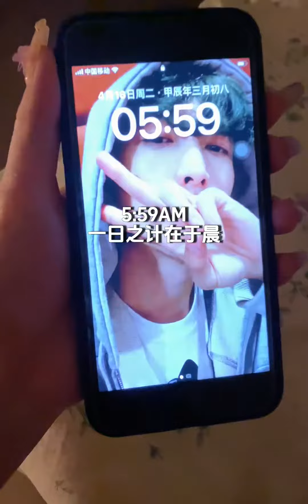29岁无车无房｜月入5k｜5:58早起打工人能做多少事？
29岁无车无房｜月入5k｜5:58早起打工人能做多少事？

 靠近一点点,健身人的夏天已开始,生活记录,Vlog,创作灵感,独居女孩,在春天里吃点好的,跑出好心情